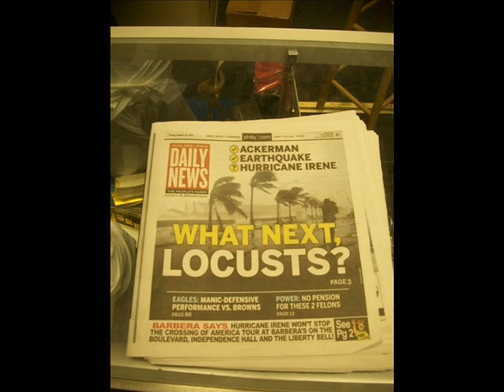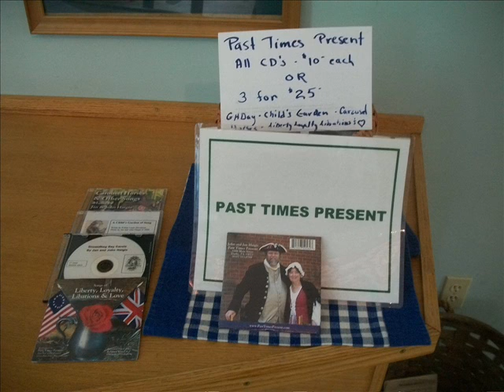Christmas2011.wmv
Christmas Greetings to Loved Ones Near and Far with an original poem and music